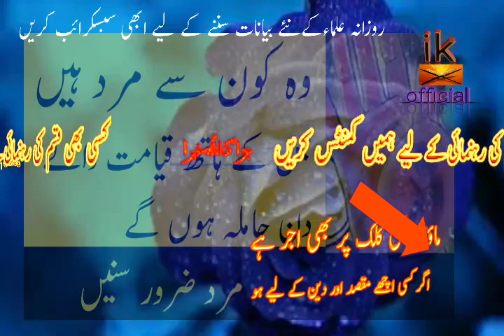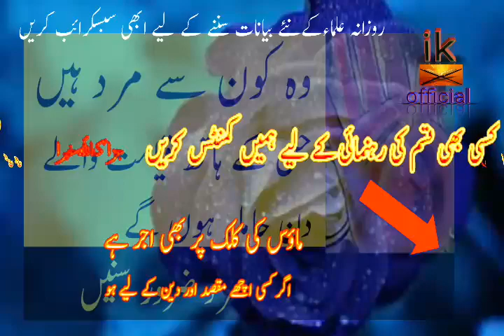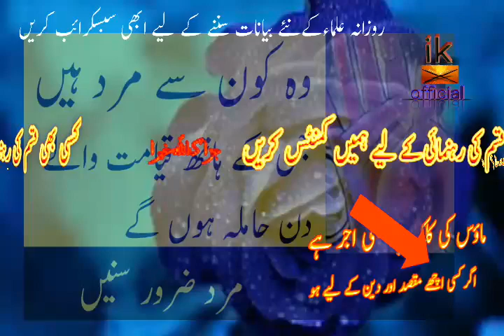musht zni ka azab/Mastarbation Kay Nuksaan Few Minutes May Change Our Life/jalaq ka azab/ik official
musht zani ka azab/hath sy ghusal farz krny ka azab/jalaq ka azab/gunah e kabeera/ik official/gunah
Harmful Effect of Mastarbation Mushtjani kay Nuksaan Hand Practise Ki Tabah Kaariya

Mushti Zani Kay Nuqsan Ka Azal Karin,Mushat Zani  Nuskha Mukamal Mardana Taqat Bahal Kar Deta Hai

Basic Symptoms Of Hand Practice. Musht Zani Ki Alamat In Urdu
مشت زنی کرنے والے نوجوانوں میں کون کون سی نشای اور علامات پائی جاتی ہیں؟

ni/alamat/dood ke fayde/milk benefits in urdu/hindi/green tea ke fayde/green tea benefits in urdu/hindi/green tea/cherry ke fayde/cherry benefits/cherry/papita ke fayde/papaya/cancer treatment in urdu/hindi/cancer/aloo ke fayde/alu ke fayde/potato benefits/lauki ke fayde/lauki/saunf ke fayde/fennel seeds benefits/honey benefits/honey/diabetes treatment in urdu/hindi/diabetes/sleep benefits/stress treatment/chest burning/ blood sugar/gur ke fayde/gur/chane ke fayde/chane/nazar bad ka rohani ilaj/aaro ke fayde/aaro benefits/peach benefits/angoor ke fayde/angoor/grape benefits/lehsan ke fayde/lehsan/garlic benefits/malish ke fayde/tonsil/rang gora/dahi ke fayde/dahi/jo ke pani ke fayde/barley water benefits/falsay ke fayde/falsay/oontni ke doodh ke fayde/saib ke fayde/apple benefits/apple/qabz ka ilaj/qabz/depression ka ilaj/bakari ke doodh ke fayde/goat milk benefits/jigar ka ilaj/hepatitis ka ilaj/hepatitis treatment/kharbooza ke fayde/kharbooza/muskmelon benefits/aalu bukhara ke fayde/aalo be fayde/ispaghol benefits/ispaghol/arq un nisa ka ilaj/ulcer ka ilaj/ulcer treatment/ulcer/likoria ka ialj/likoria treatment/strawberry benefits/strawberry/ananas ke faye/pineapple benefits/amrood ke fayde/amrud ke fayde/guava/surate anzal ka ilaj/balon ka ilaj/hair treatment/hair/beauty/epilepsy treatment/mirgi ka ilaj/mirgi/kan dard ka ilaj/kan/gurdey ke dard/kidney/gurde/ankhon/damah/dama/dad/kharish/danton ke dard ka ialj/dant/teeth/naf/piyaz ke fayde/nariyal tail/rose water/mardana kamzori/jiryan/ehtelam/mani/mani/kamzori//hindi/banjpun/khuskhi ka ilaj/dandruff treatment/hair oil/cooking recipe/beauty and breast/danton ka ilaj/juice recipe in urdu/ fawaid/khana pakana recipe in urdu/pakistani recipes cooking in urdu/indian recipes//pakistani songs/beauty tips/motape ka ilaj/bache/girls/women/men/kitchan/pakistani fashion/indian fishion/gud/fitkari//fever/nazala zukam ka ilaj/ik official